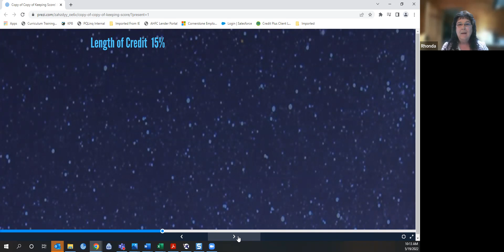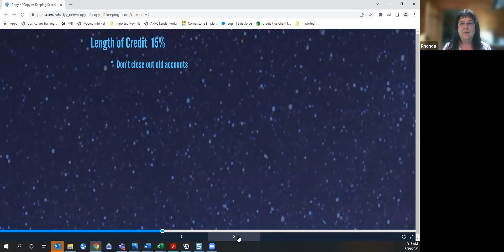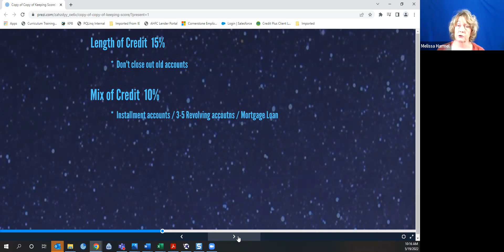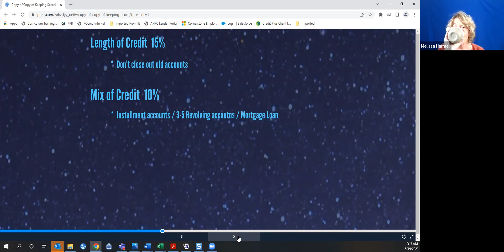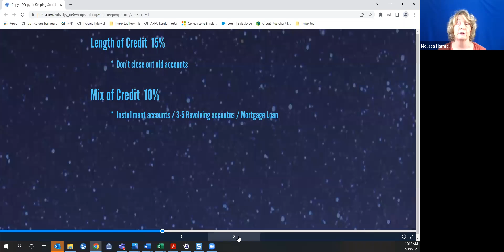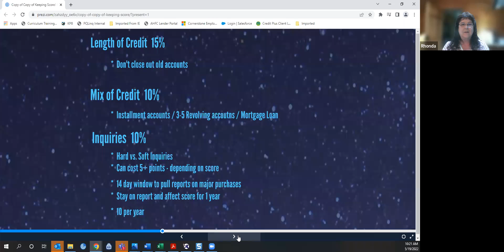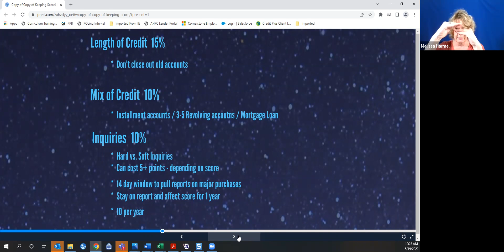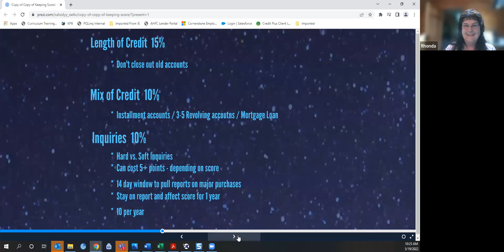Tips on How To MAXIMIZE Your Credit Score | HomeinAlaska Pt. 3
Join Melissa Harmel and Rhonda Johnson for this week's episode of HomeinAlaska Credit Scores Explained Pt. 3 ⭐️ Learn tips on how to maximize your credit score to take advantage of lower interest rates and fees!

00:00 Introduction
01:44 Review Credit Score - What affects it?
02:25 The Remaining Factors Affecting your Credit Score
06:07 Mix of Credit Sources
08:40 Non-Traditional Credit and Interest Rates
09:20 Do Credit Inquiries impact your Credit Score?

Schedule a FREE 15 min consultation with Melissa Harmel →

Schedule a FREE 15 min consultation with Rhonda Johnson →